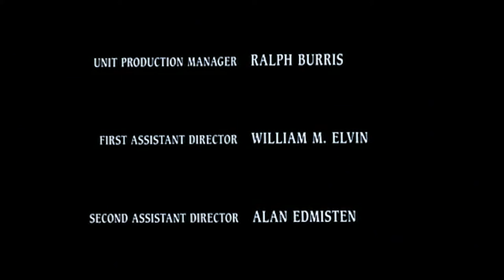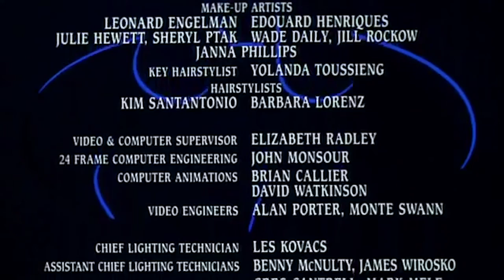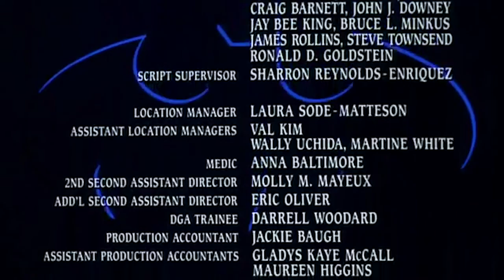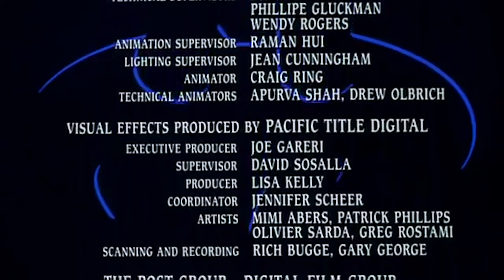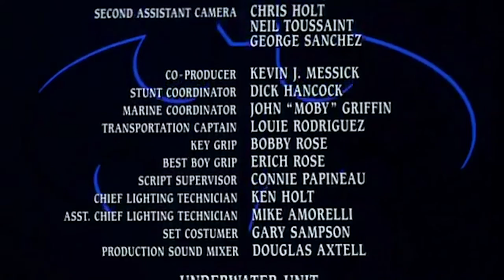Inner Circle: Zack Snyder's Justice League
It's the moment Clayton and AJ have been waiting for!!! Zack Snyder's Justice League is here, and the boys have very strong opinions on it. Ben joins to give his take and insanity folllows.